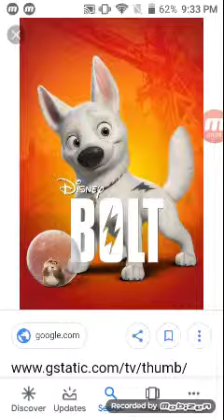Bolt review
Next review princess and the frog